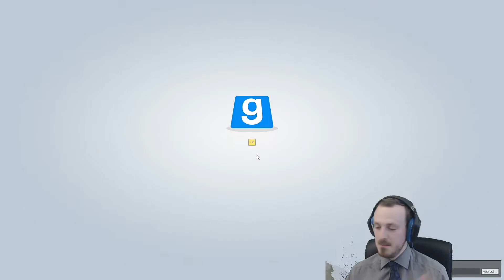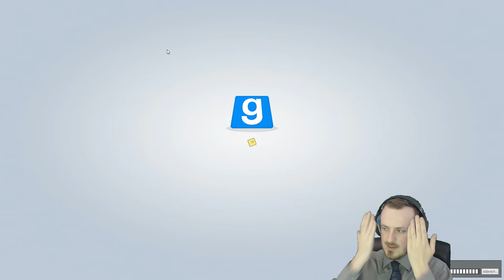RIKU the TANK ENGINE - TTT (Trouble in Terrorist Town) Let's Play #001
Let's Play TTT / Trouble in Terrorist Town Let's Play :

In a game of TTT there are two opposing factions: Traitors and Innocents.
-Traitors have to kill all Innocents within a certain timespan.
-Innocents have to survive or identify and kill all Traitors.
There are usually less Traitors than Innocents. To make up for it the Traitors can buy "special equipment" which gives them great advantages!

Our "special" rules:
-Haste Mode (everytime someone dies the time limit increases by some seconds)
-4 Players: 1 Traitor
-5 or 6 Players: 2 Traitors
-Teleports MUST NOT be a safe kill

And now have fun with: Let's Play TTT / Trouble in Terrorist Town